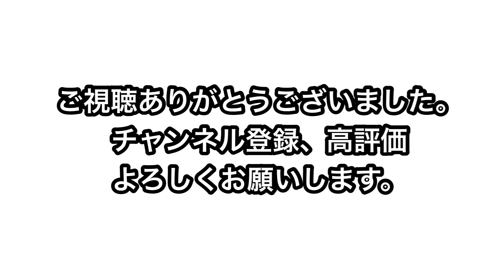後編！カッコいいシャドーボクシングができるようになる5つのステップ！実際にオヤジボクサーに教えてみた！